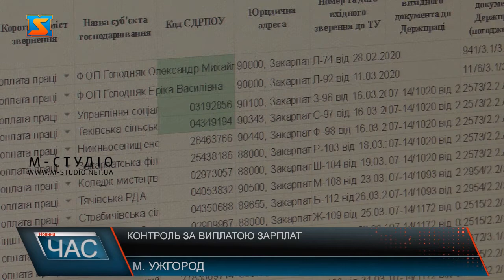Контроль за виплатою зарплат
З 1 червня 2020 року робота Управління держпраці в Закарпатській області  активізувалася. Під час карантину підприємства краю не перевіряли на дотримання трудового законодавства , лише з послабленням  інспектори почали реагувати на звернення громадян, посилили контроль за виплатою роботодавцями області заробітних плат працівникам і надбавок медикам, які на передовій у боротьбі з Ковід-19.
Після тривалої карантинної перерви, інспектори управління Держпраці у Закараптській області активізували роботу з 1 червня 2020 року .
Вже є перші результати перевірок закарпатських роботодавців щодо дотримання трудового законодавства. Зокрема,  виявлені порушення – мова про заборгованість заробітної плати працівникам.
Здебільшого провадження відкривають за статтею 175 Карного кодексу України  щодо безпідставної невиплати заробітної плати. Є й дисциплінарні провадження, до прикладу, стосовно бухгалтерів. Адміністративна відповідальність передбачена  статтею 41 частиною 1 Кодексу України про адмінправопорушення - розмір штрафів від 510 до 1700 гривень. Крім того, запроваджуються фінансові санкції – це вже прерогатива управління Держпраці.
Процес інспектування медзакладів краю щодо виплати обіцяних 300% надбавки до зарплати медикам, які працюють з коронавірусними хворими, тільки почався. Результати перевірок будуть згодом.